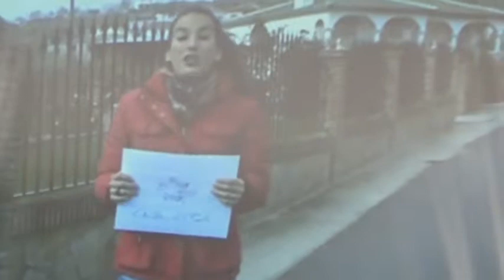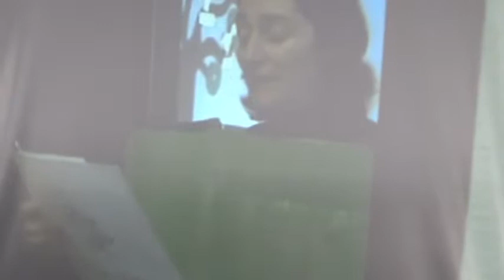VIDEO NAVIDAD 2014 CPR ATALAYA 008